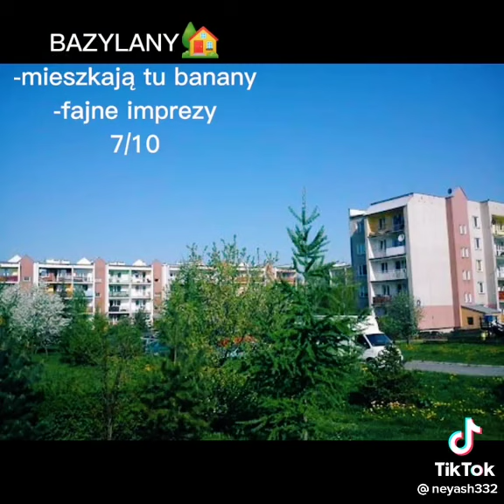osiedla w Chełm województwo lubelskie powiat chełmski sierpień 2022